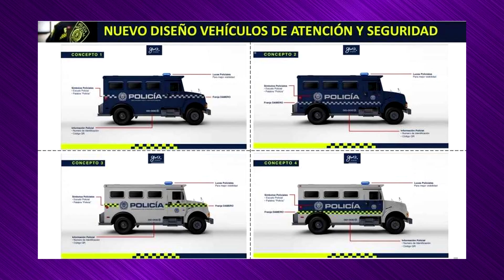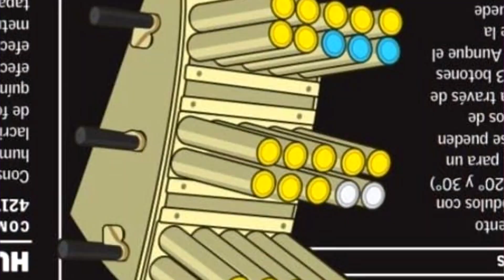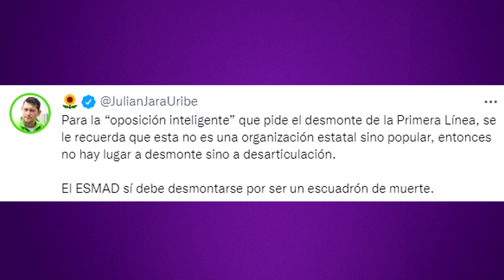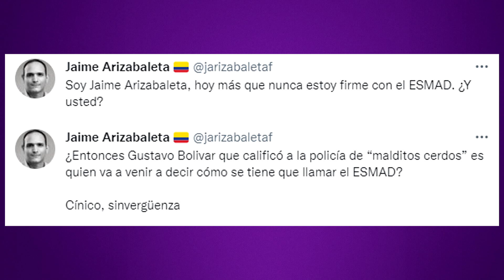Uribismo arremete contra Gustavo Bolívar